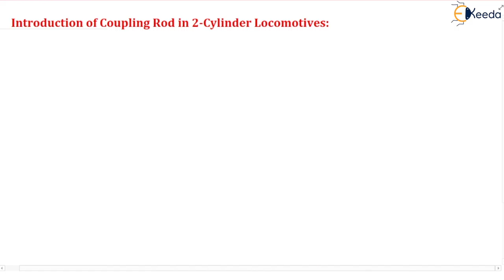Introduction of Coupling Rod in 2 Cylinder Locomotive | Balancing | GATE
Welcome to this informative video on the essential component in locomotives - the Coupling Rod. In this tutorial, we delve into the intricacies of Coupling Rods in 2 Cylinder Locomotives, focusing on the crucial aspect of balancing. Whether you're a railway enthusiast or an engineering student preparing for GATE, this breakdown will provide valuable insights. Join us as we explore the functions, mechanics, and significance of Coupling Rods. Don't miss out on this comprehensive guide! Let's dive in!

Happy Learning.